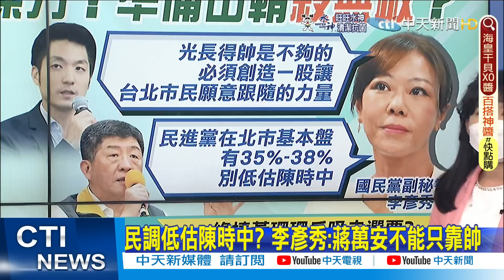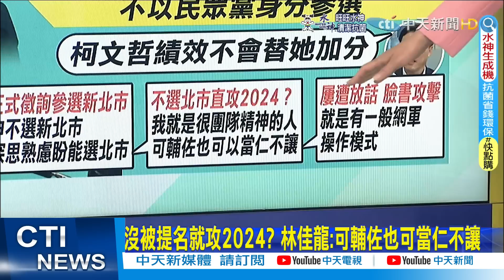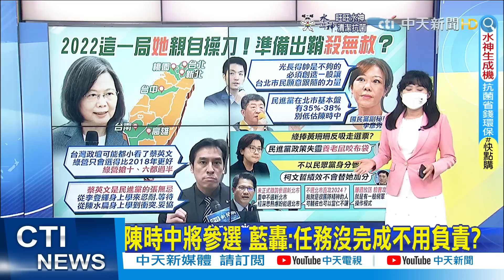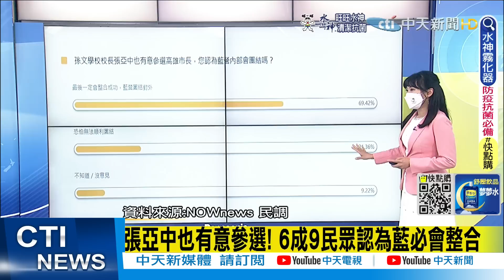【每日必看】政壇小看蔡英文? 黃暐瀚估綠營年底搶10縣市｜高雄選戰白熱化! 七成五挺柯志恩有機會當選｜選舉戰略高地@中天新聞CtiNews 20220701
0:00政壇小看蔡英文? 黃暐瀚估綠營年底搶10縣市
2:55陳時中將參選 藍轟:任務沒完成不用負責?
4:46搶北市!林佳龍"推仇恨值高者" 意指陳時中?
5:49高雄選戰白熱化! 七成五挺柯志恩有機會當選
7:53"陽光女孩"柯志恩被狠酸 朱立倫批綠營側翼可恥